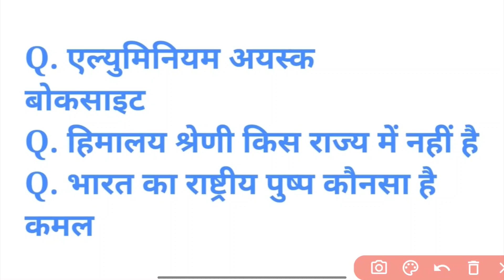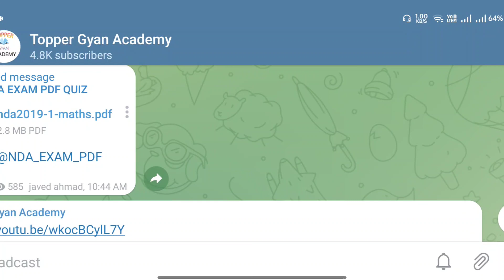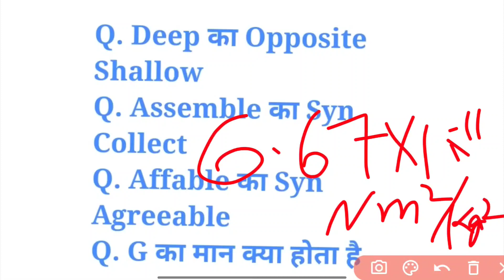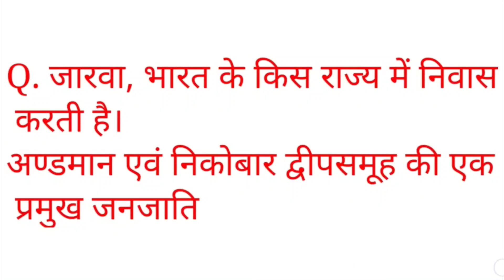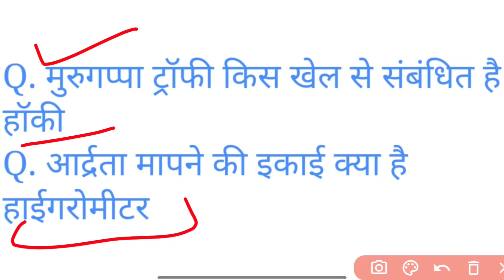Coastguard DB GD Previous Year Paper, ये Qus आये थे Exam मे पिछली बार | ICG Previous Year Questions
CoastGuard Navik GD/DB Previous Paper 01/2022 Question  | Coastguard Exam Maths Paper Solution 🎯

Coast Guard Navik GD/DB 2022 Previous Year Paper, Coast Guard GD/DB Previous Year Question Paper GK

coast guard form fill up 2022

coast guard gk question, coast guard gk, coast guard

gk gs, coast guard gk classes, coast guard gk 2021, coast guard gk syllabus, coast guard gk exampur, coast guard gk marathon, coast guard gk previous year question paper, coast guard gk gs question

coast guard math question, coast guard math class, coast guard math, coast guard math syllabus, coast quard math marathon, coast quard math paper,